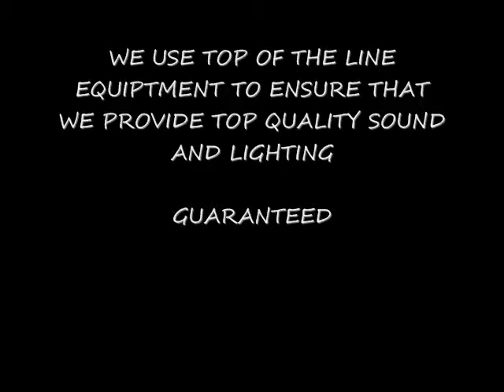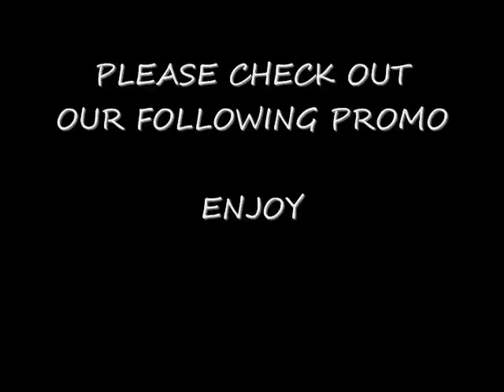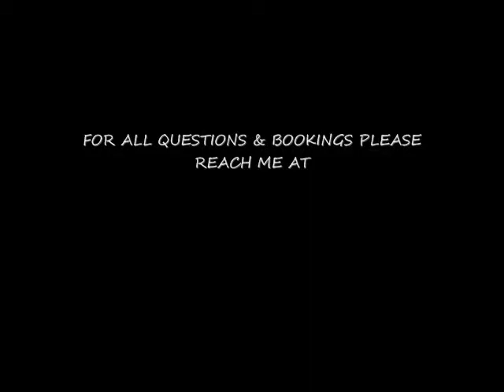DJ MOMO PROMO BROOKLYN MUSIC ENTERTAINMENT.wmv_360p)